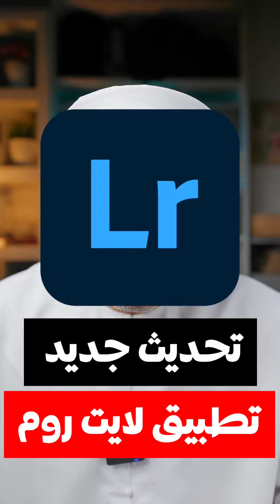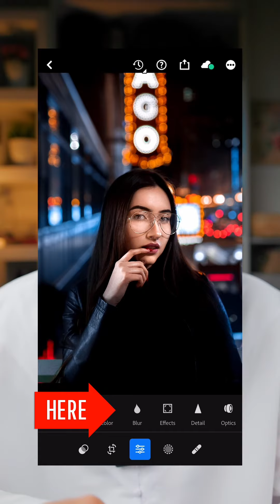تحديث تطبيق لايت روم وميزة جميلة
ادوبي اطلقت تحديثها الجديد على التطبيقات وهناك ميزة راح تعجب الجميع